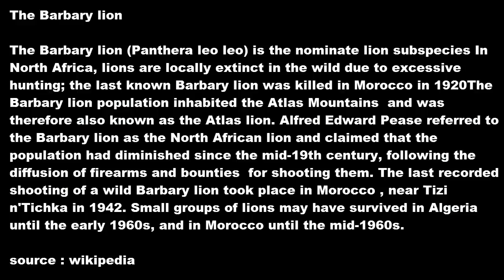The Barbary lion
The Barbary lion (Panthera leo leo) is the nominate lion subspecies In North Africa, lions are locally extinct in the wild due to excessive hunting; the last known Barbary lion was killed in Morocco in 1920. The Barbary lion population inhabited the Atlas Mountains and was therefore also known as the Atlas lion.